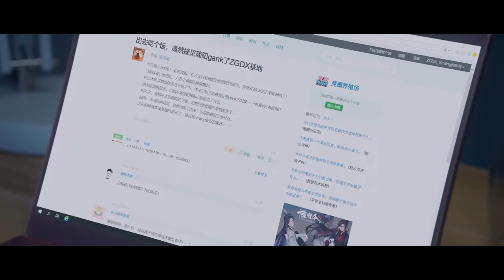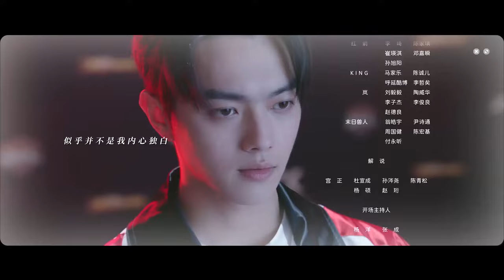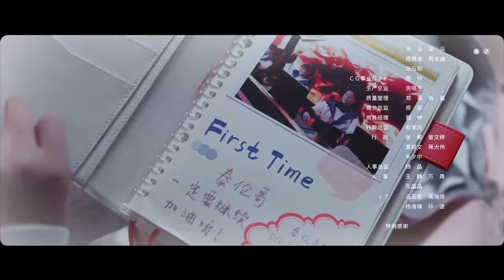萌妹和前男友見面，男神吃醋還偏偏裝作不在乎🍒你微笑時很美 Falling into your smile